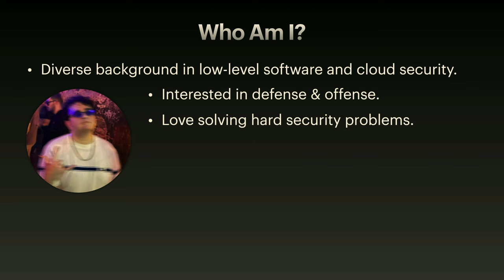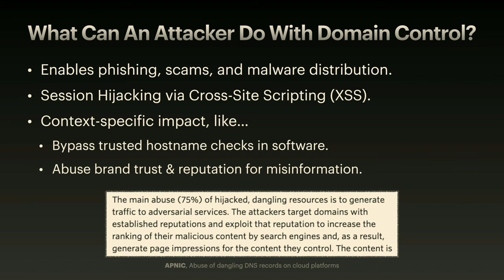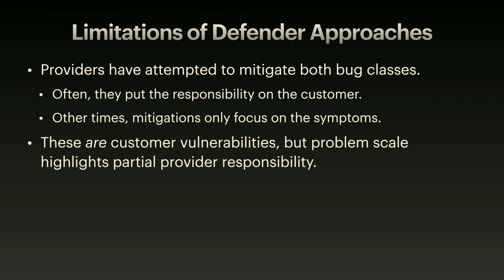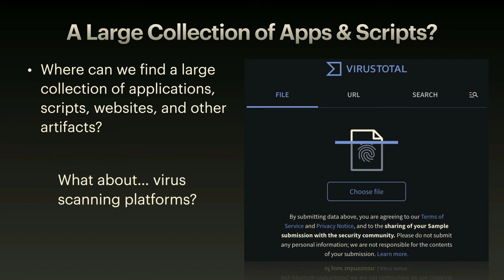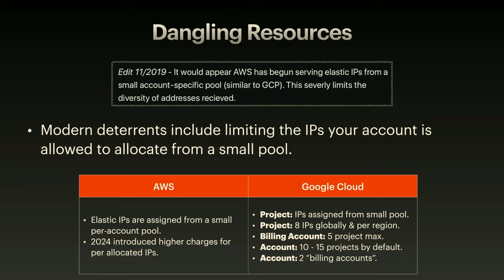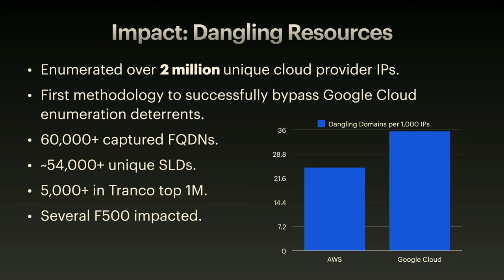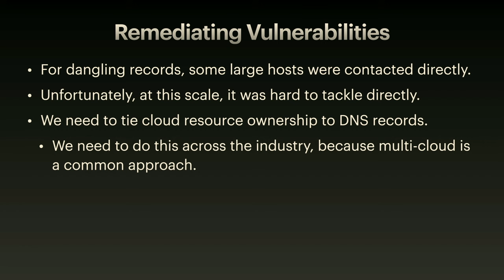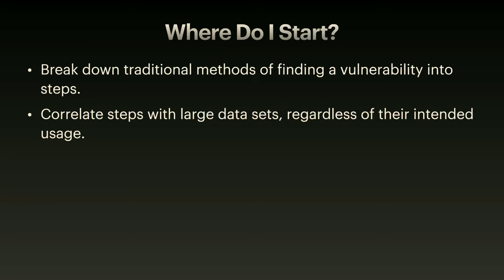DEF CON 32 - Secrets & Shadows: Leveraging Big Data for Vulnerability Discovery - Bill Demirkapi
When we consider the conventional approaches to vulnerability discovery, be it in software or websites, we tend to confine ourselves to a specific target or platform. In the case of software, we might reverse engineer an application's attack surfaces for untrusted input, aiming to trigger edge cases. For websites, we might enumerate a domain for related assets and seek out unpatched, less defended, or occasionally abandoned resources.

This presentation explores the untapped potential of scaling security research by leveraging unconventional data sources. We'll walk through design flaws that enable two examples: forgotten cloud assets and leaked secrets. Instead of starting with a target and finding vulnerabilities, we'll find vulnerabilities and relate them to our targets. We won't just stop at discovery. We'll also discuss the incentives that create them and how to solve the ecosystem issues as an industry.

While you can't easily scale every issue, this project has led to tens of thousands of highly significant yet seemingly trivial weaknesses in some of the world's largest organizations. Prepare to shift your perspective on vulnerability discovery, learn scalable approaches to address commonly overlooked bugs, and understand how even the simplest misconfiguration can have a devastating impact.